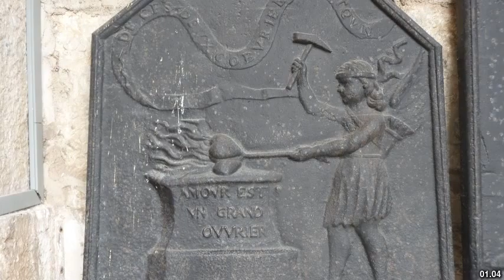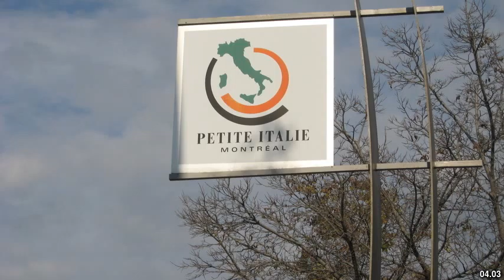Best places to visit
Best places to visit - Contrecoeur (Canada) Best places to visit - Slideshows from all over the world - City trips, nature pictures, etc.